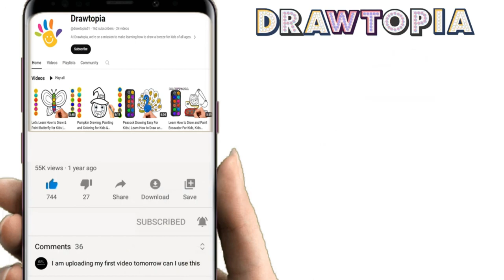How to Draw Bag, Vehicles, Animals and Many More Drawing For Kids, Color pages drawing for kids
Welcome to our New Drawing Video.